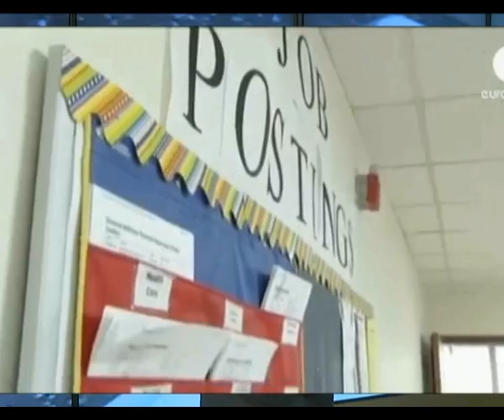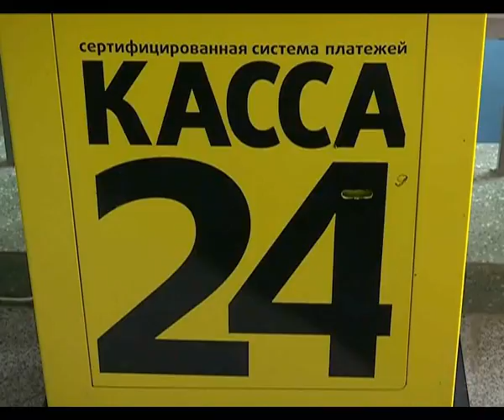Апта тынысы 11.07.2015